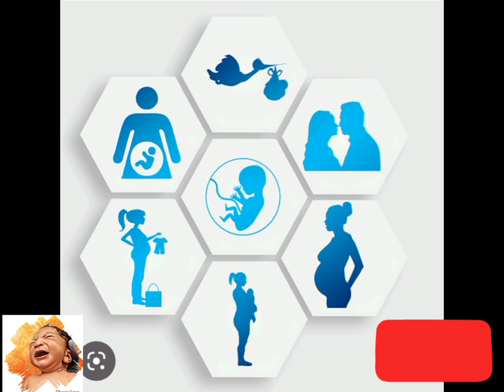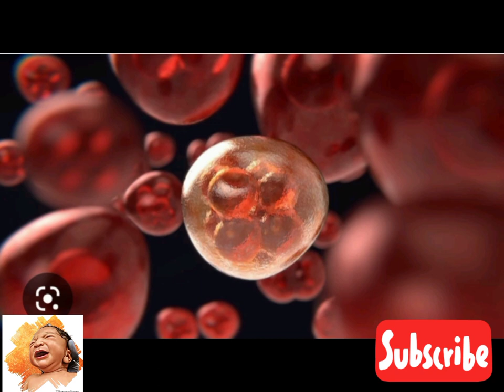ඇඟ උෂ්ණයිද?|🥲කිරි සිහිනය බොඳ වෙලා ද?👍👉මේ කෑම බීම මාසයක් ගන්න|100%ප්‍රතිඵල|ඇඟ සිසිල් කරන ආහාර පාන